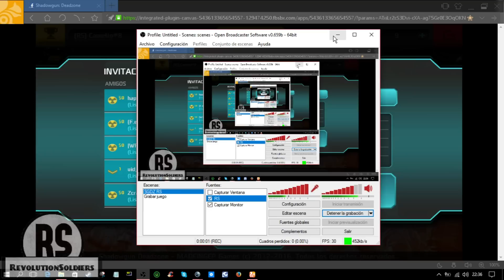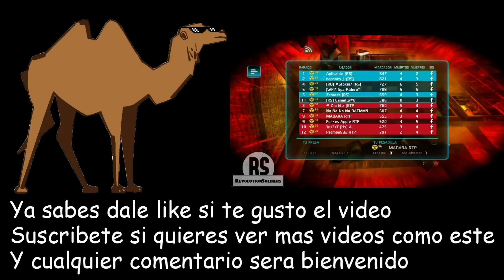Un Clasico - RS vs FeZ #3- Voz en vivo - SGDZ - Happnes, Spark, Stoker, Demonio, Crist